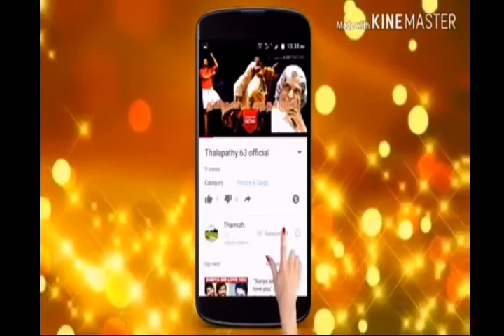Rakita Rakita VADIVELU Version |Jagame Thanthiram | DHANUSH | KARTHICKSUBURAJ